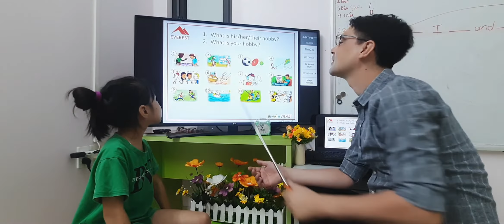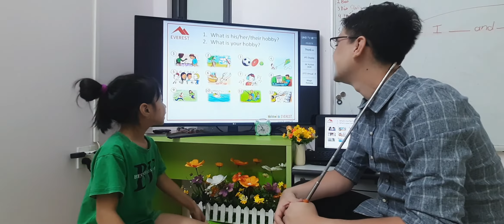SG164 LINH 21112022